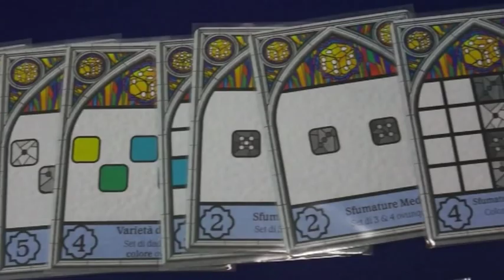Torneo di Sagrada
Giovedì 17/10/2019, ore 20.45. Scegli i dadi e sfrutta i migliori utensili per realizzare con perizia e maestria la tua splendida vetrata. Il vincitore si aggiudicherà un premio offerto da Giocolibreria Semola. Ingresso gratuito, iscrizione obbligatoria a partire dal 1/10. Dai 13 anni in su. A cura di Accento Cooperativa in collaborazione con Giocolibreria Semola.